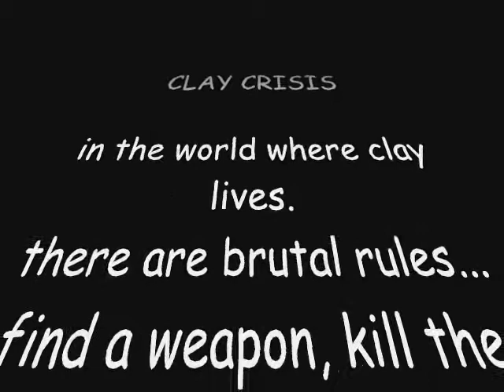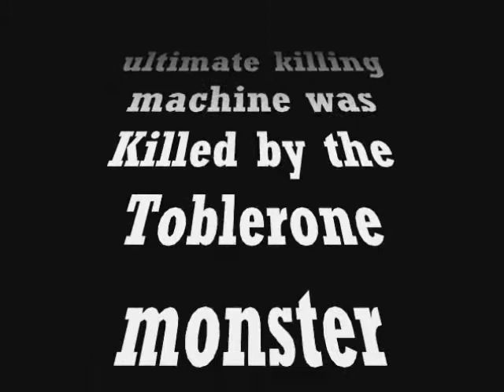Stop-Motion Animation Workshop - Pershore High School, UK 2009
This was the first stop-motion animation workshop I ran and loved every moment of it. It was great to see all the children getting so thoroughly absorbed in the process. What a pleasure it was to be able to teach a child how to make their stories come to life.